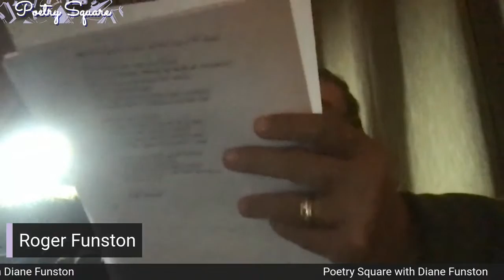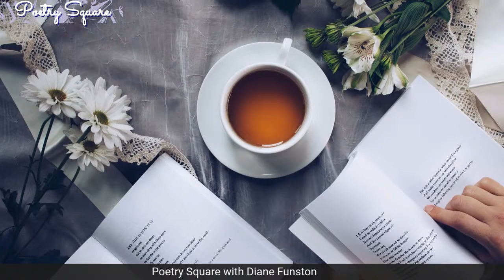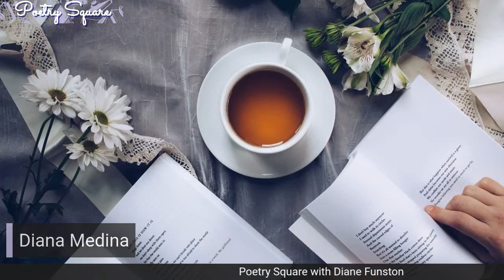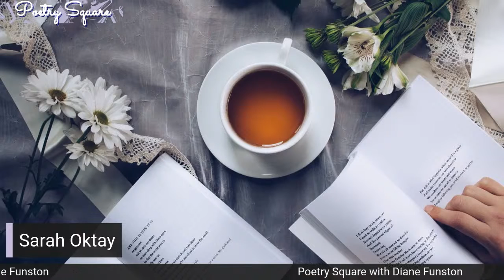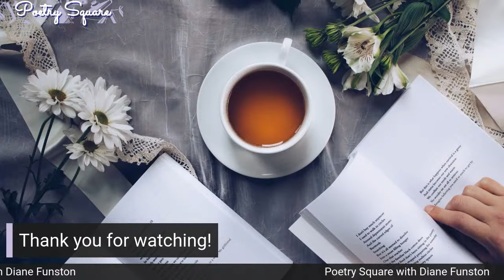Poetry Square with Diane Funston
This month's guests are Diana Medina, Roger Funston, and Sarah Oktay!